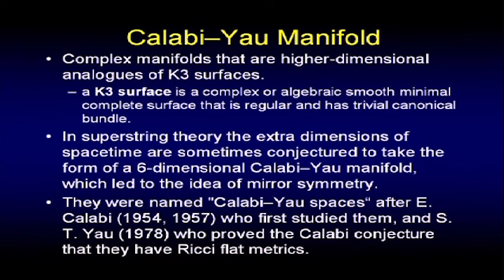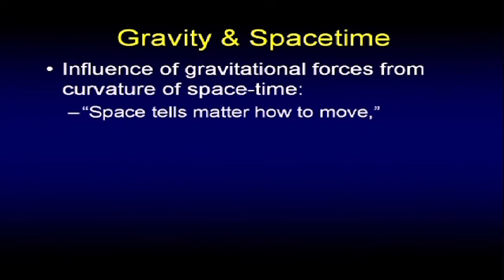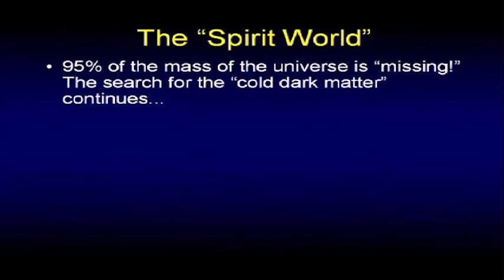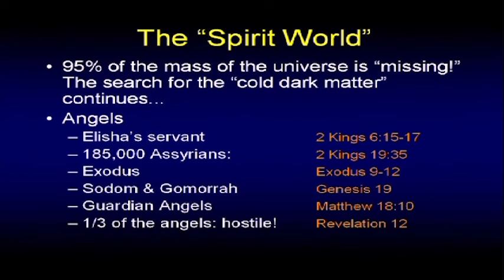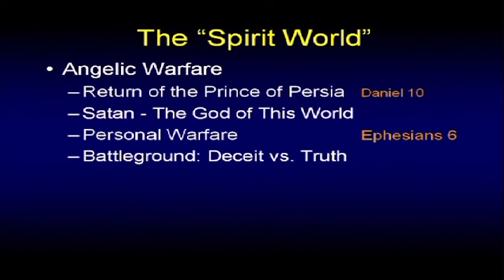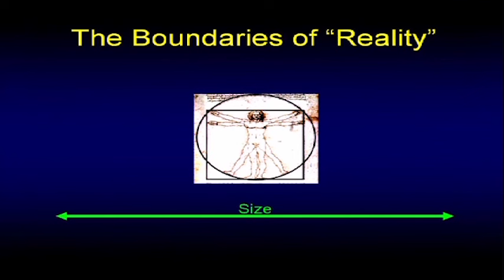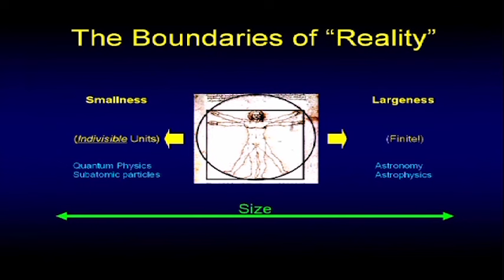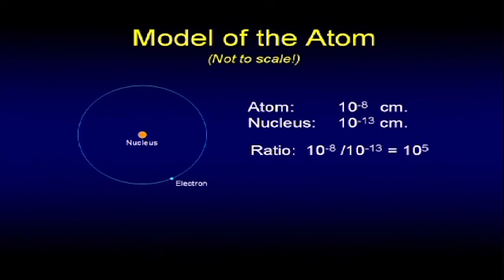Beyond Time Space - Part 2 - Chuck Missler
Are there more than four dimensions to physical reality?
Is it possible to traverse time as well as space?
Is there a reality beyond our traditional concepts of time and space?
The startling discovery of modern science is that our physical universe is actually finite. Scientists now acknowledge that the universe had a beginning. They call the singularity from which it all began the "Big Bang."

While the detail among the many variants of these theories remain quite controversial, the fact that there was a definite beginning has gained widespread agreement. This is, of course, what the Bible has maintained throughout its 66 books.